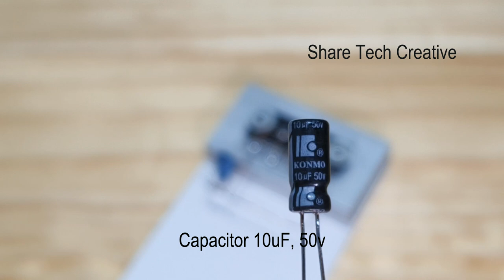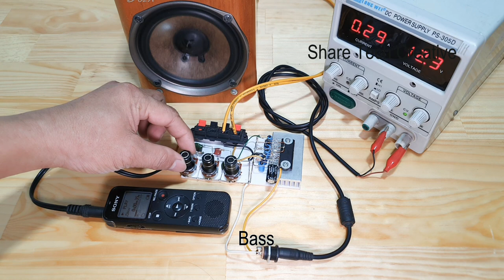Powerful Bridge Amplifier Using LA4440 IC With Volume Treble Bass (DIY)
DIY powerful bridge amplifier using IC LA4440 with volume, treble, bass. 19 watts output for a mono amplifier.

Parts Required:
IC:
– LA4440 x 1 (mono)
Capacitor:
 – 10uF, 50v x 1
 – 220uF,16v x 3
 – 100uF,16v x 2
 – 1000uF, 16V x 1
 – 0.1uF  x 2
 – 0.01uF  x 1
 – 0.022uF  x 1
 – 0.0022uF  x 1
Resistors:
 – 2R2 x 1
 – 56R x 1
 – 100R x 1
50k potentiometer x 3
Aluminum heatsink x 1